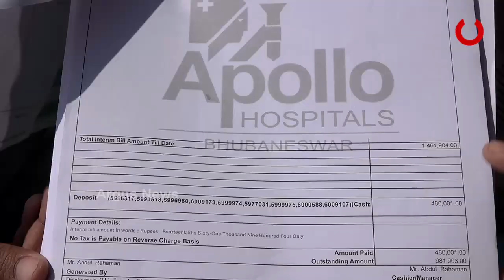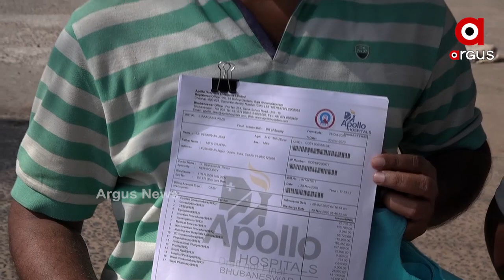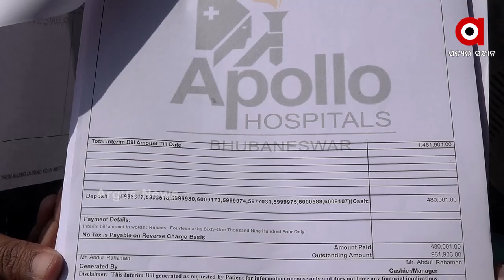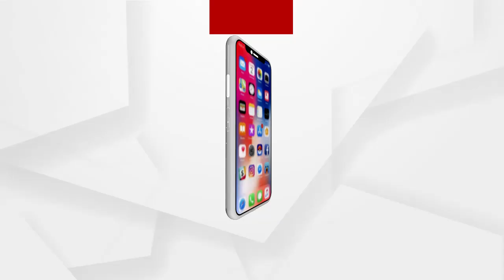ଆପୋଲୋ ହସ୍ପିଟାଲ ବିରୋଧରେ ବାରମ୍ୱାର ଅଭିଯୋଗ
ଆପୋଲ ଶୋଷଣର ନୂଆ ଅଧ୍ୟାୟ । ଡାକ୍ତର ରୋଗୀ ପାଖକୁ ନ ଆସି ଅନଲାଇନରେ ଦେଖି ଫିସ ନେଇଛନ୍ତି ଦେଢଲକ୍ଷରୁ ଅଧିକ ଟଙ୍କା । ଏମିତିକି ଡାକ୍ତର ନ ଆସିବାରୁ ରୋଗୀକୁ ନିଶା ଇଂଜେକସନ ଦେଇ 15 ଦିନ ଧରି ହସପିଟାଲରେ ପକେଇ ରଖିବାର ସାଂଘାତିକ ଅଭିଯୋଗ ଆସିଛି ଆପୋଲ ନାଁରେ ...